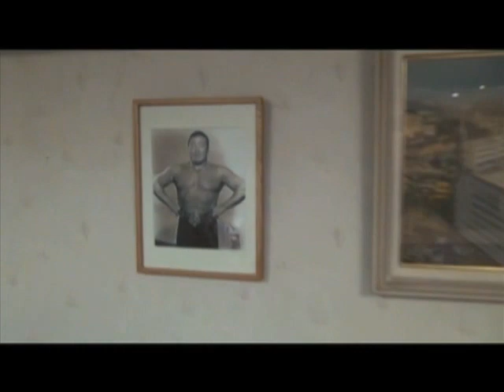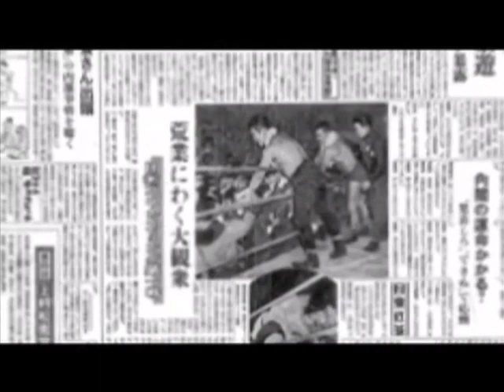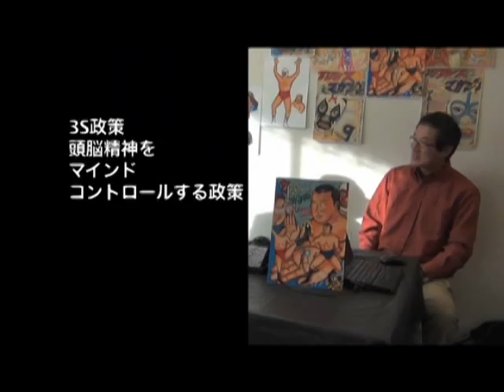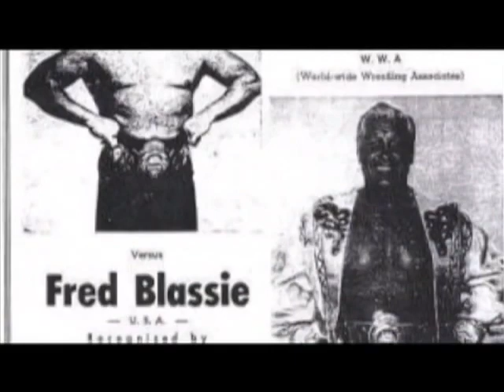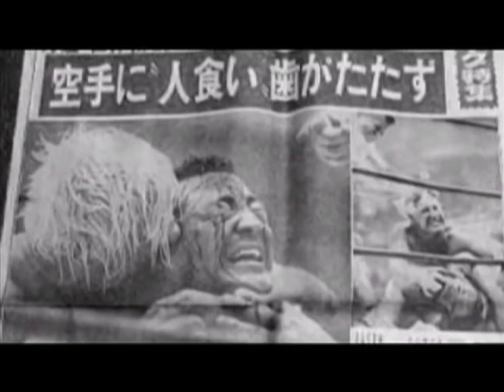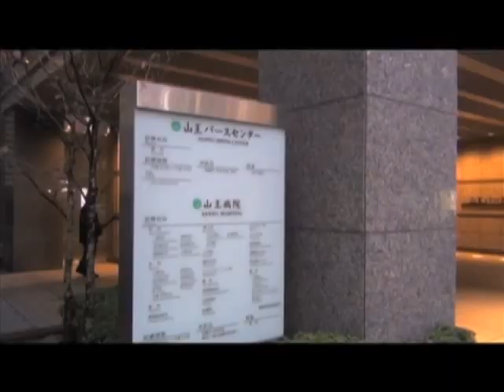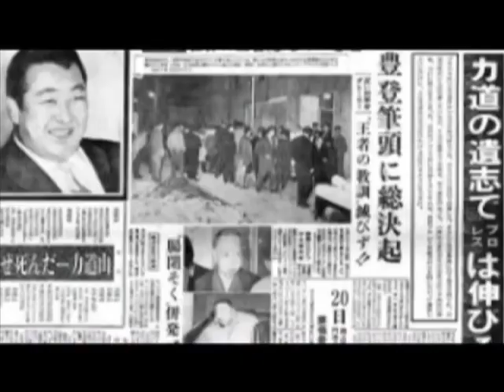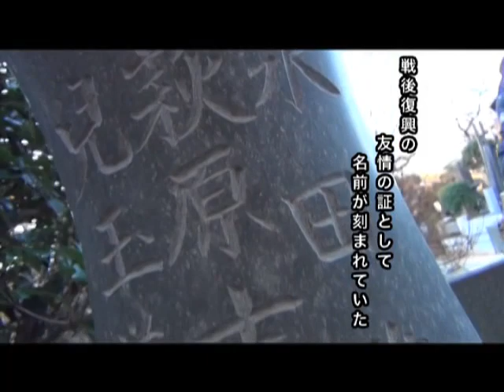【昭和歴史チャンネル】戦後最大のスーパースター力道山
戦後最大のスーパースター力道山

ハッピー昭和クラブ
昭和大好きブロガー達による、昭和歌謡と映画のこぼれ話
あの映画は、あの曲はまさにそんな事だったのか！と感動再び！